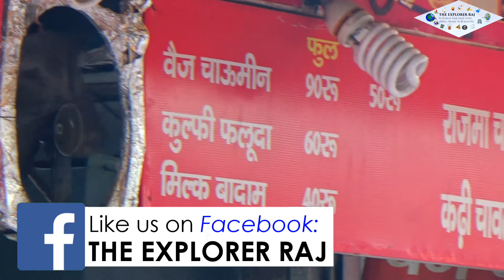Lajpat Nagar Market Delhi | Best Places to Shop | Shopping with Prices & Food | Part - 3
Lajpat Nagar Market Delhi is the best market in Delhi when it comes to shopping. In this episode, which is third part and concludes Lajpat Nagar Central Market Shopping tour, we are also featuring the best food which you can have from there apart from Dolma Aunty Momos and famous Ram Laddus.

The Lajpat Nagar Market better called as the Central Market is Lajpat Nagar has a plethora of shops, roadside vendors and other sellers that make this place perfect for people who want to shop more on a shoe-string budget. Unlike most open markets in the capital, Lajpat Nagar Market vendors are veterans and will not fall for bargaining skills beyond their level of comfort. Most of the things in the market have a fixed price already. Hence, it is better to close a sale and become familiar will faces at the market so they offer you better discounts when you come again.

How to Reach:
Lajpat Nagar is well connected by Delhi Transport Corporation bus services as Route no. 543 connects East Delhi Anand Vihar to Lajpat Nagar, and Teevr Mudrika connects Lajpat Nagar to the North (Rohini) and West Delhi Punjabi Bagh. The Lajpat Nagar Station of the Delhi Metro is an elevated station lying on the Metro’s Violet Line.

Location:
South Delhi, near Defense Colony (between Greater Kailash and South Extension).
Opening Hours:
Daily 10.30 AM to 8.30 PM (except for Mondays)
Indian clothing, shoes, bags, accessories (including Indian bangles), and home furnishings.